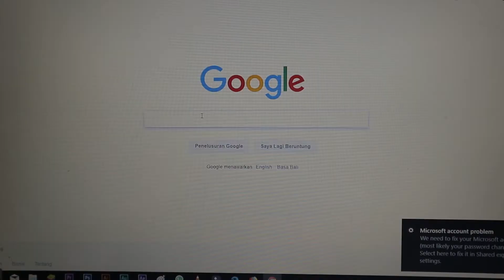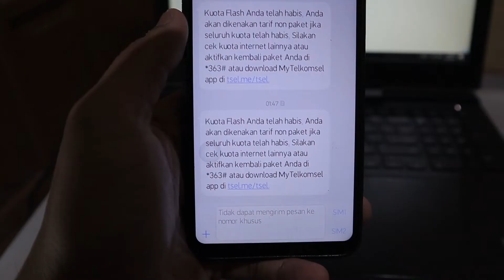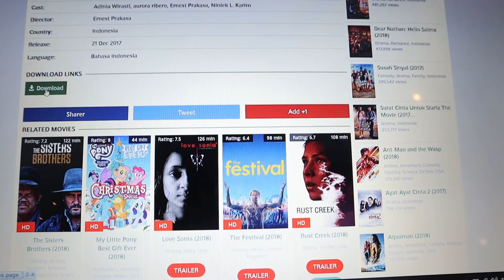Derita Saat Mendownload